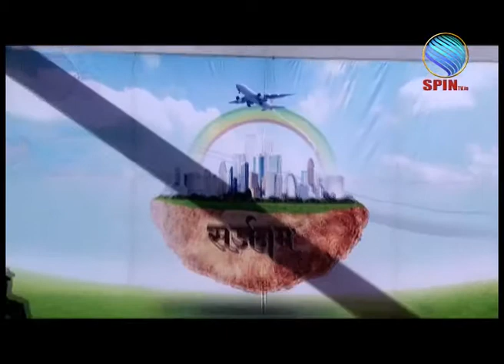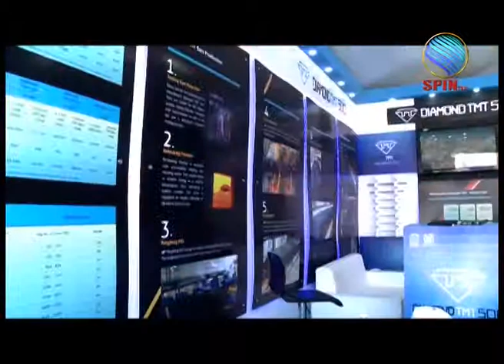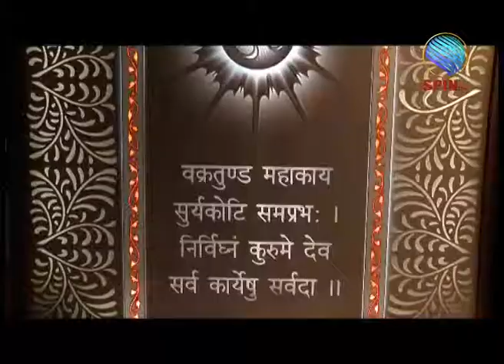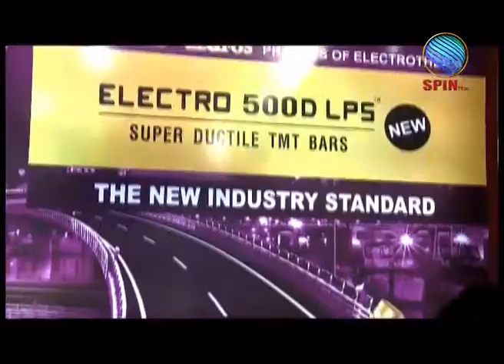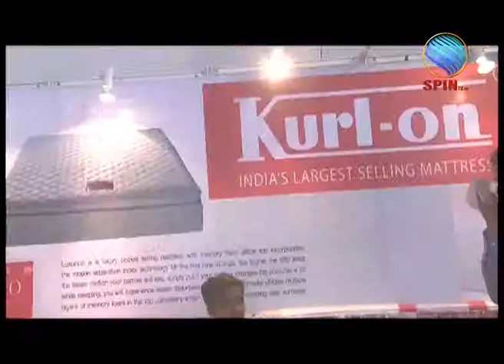Sarjanam Surat Event Coverage Day 2